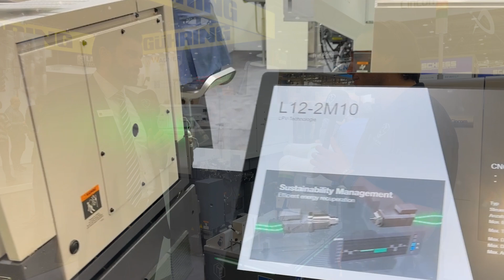VOICE OF CNC bei CITIZEN auf der INTEC 2025 – Präzision, Power und Perspektiven im Gespräch 🔍⚙️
Tauche mit uns ein in die Welt modernster CNC-Technologie – live von der INTEC! 🎥 Voice of CNC spricht mit Herrn Gersmann von Citizen Machinery Europe über bahnbrechende Innovationen, modulare Automationslösungen und warum Citizen mit über 40 Maschinenmodellen bestens aufgestellt ist für die Herausforderungen der Zukunft – vom Fachkräftemangel bis zur Maximierung der Produktivität.

👉 Entdecke das Highlight der Messe: Die neue L20 XII Langdrehmaschine
👉 Erfahre, wie Citizen Kundenwünsche individuell & flexibel umsetzt
👉 Erhalte einen exklusiven Ausblick auf die Neuheiten zur EMO
👉 Und: Wie man mit modularer Automation die CNC-Fertigung revolutioniert!

🎯 Für alle aus der Automobilbranche, Medizintechnik, Mikrobearbeitung oder Uhrenindustrie – dieses Video ist ein Muss!